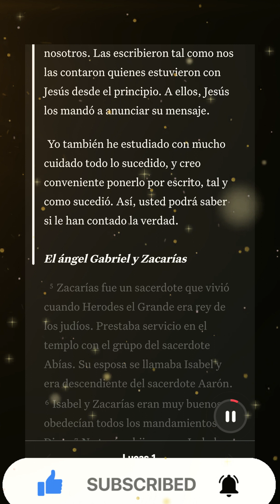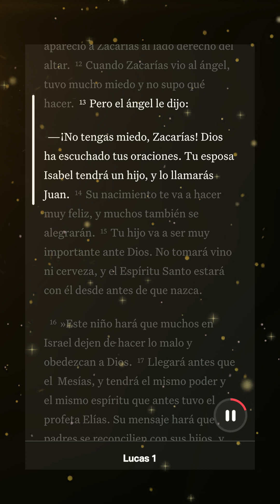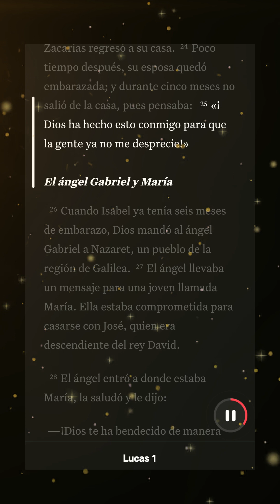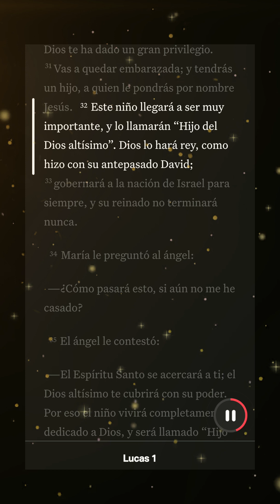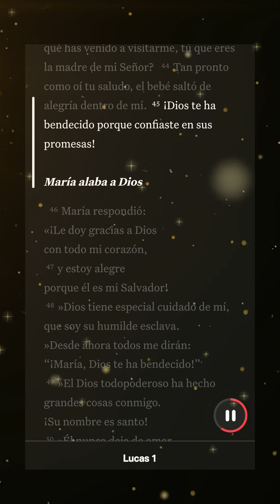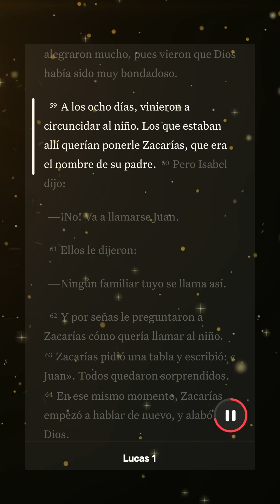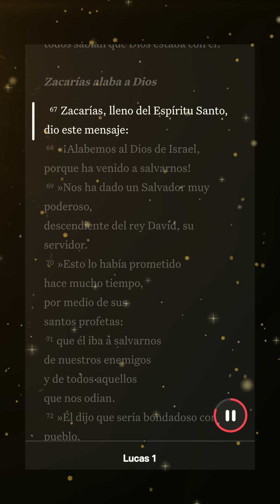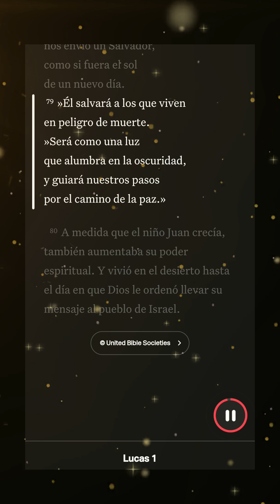Lucas 1 : Descubriendo las Raíces del Evangelio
¡Bienvenidos a mi canal! En este video, nos sumergiremos en el primer capítulo del Evangelio de Lucas. Este evangelio nos ofrece una mirada única a la vida de Jesús, desde su nacimiento hasta su ministerio terrenal. Acompáñenme mientras exploramos los detalles y las profundidades de este capítulo, descubriendo las conexiones con el contexto histórico y las enseñanzas intemporales que ofrece. Prepárense para ser inspirados y desafiados mientras profundizamos juntos en la Palabra de Dios.